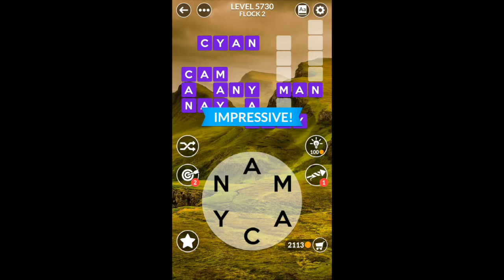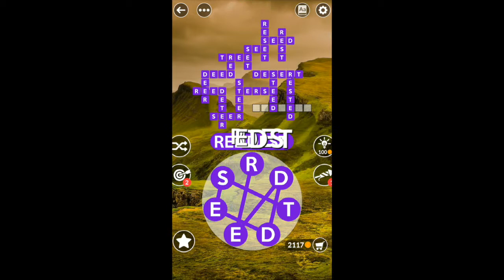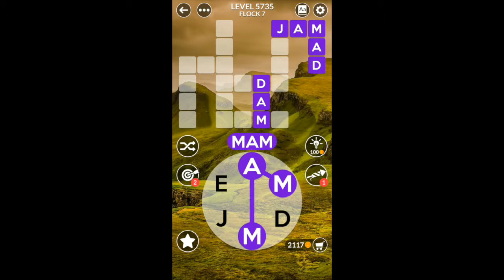Wordscapes Level 5729 to 5744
Wordscapes Flock in Bluff Category walkthrough here

- Get your word hunt on with over 6000 cross word puzzles!